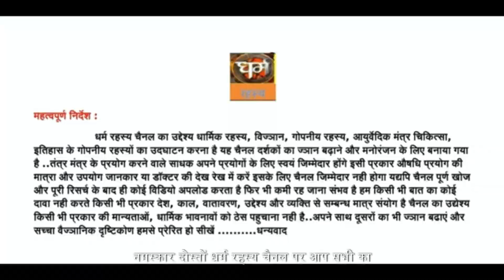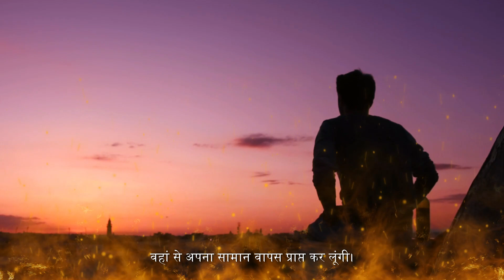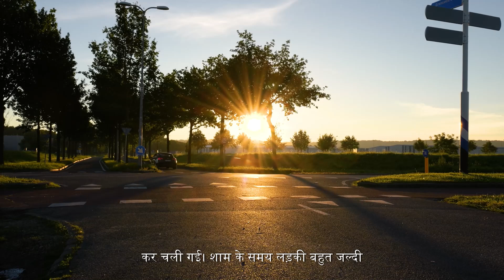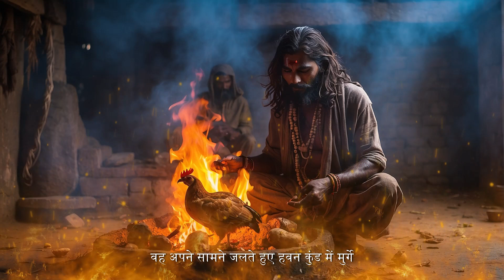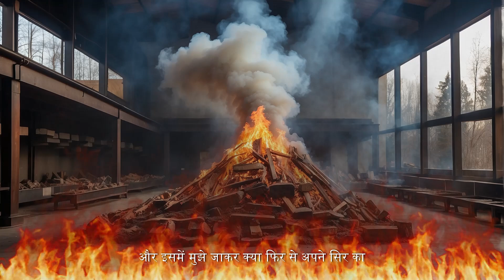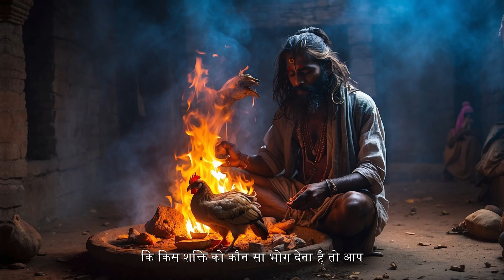कामपिशाच का सोती लड़की पर आना भाग 3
काम? पिशाच का असर एक लड़की पड़ जाता है। अब आगे वह जब उस अघोरी से बात करती है तो अघोरी कहता है की इसके लिए मैं बिल्कुल भी जिम्मेदार नहीं हूँ। ओर अगर। तुम इसी प्रकार मुझसे बात करोगी, तो मैं तुम्हारी कोई मदद भी नहीं करूँगा क्योंकि तुमने मुझे बिना किसी मतलब के पुलिस के पास फंसा दिया है। तब लड़की ने कहा ठीक है, अगर तुम मेरी मदद करते हो तो मैं तुम्हें पुलिस से बचा सकती हूँ। तब वह अघोरी तांत्रिक कहता है कि अगर तुम मुझे पुलिस से बचा लेती हो तो ठीक है, मैं तुम्हारी मदद करूँगा।